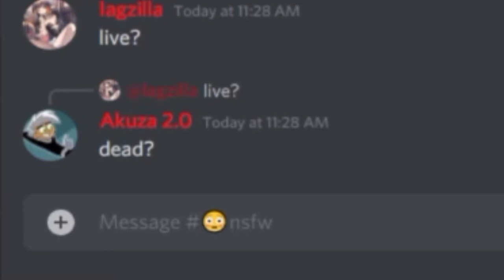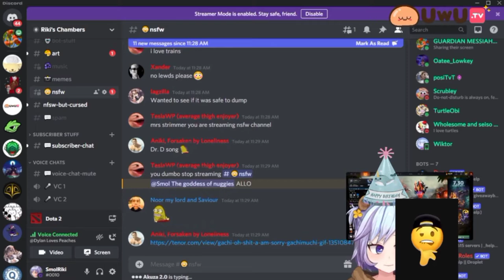Being Eaten Like A Taco...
Look at this piece of a gremlin mess

Here are the soft gremlin's socials